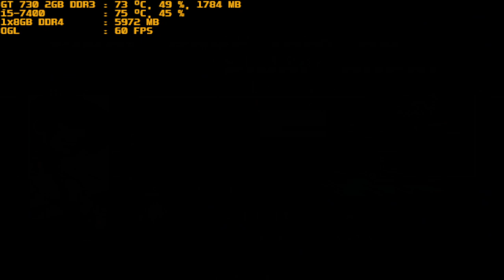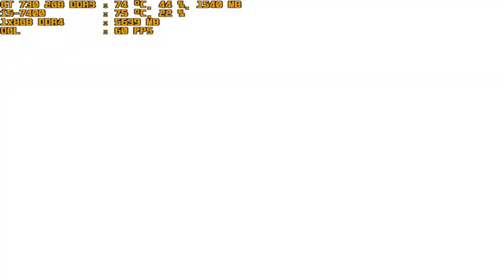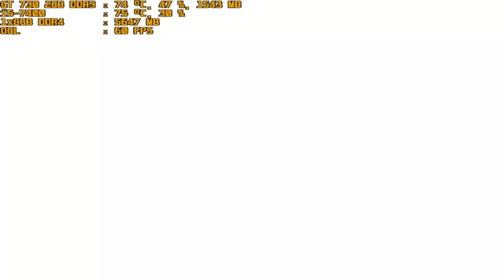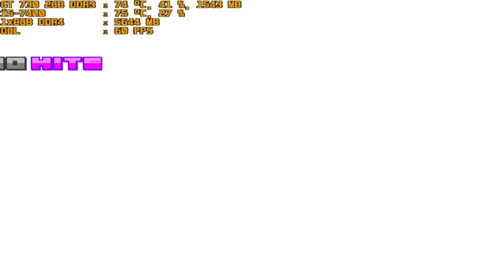mugen 1.1 purple arena final boss iori on vs final rugal